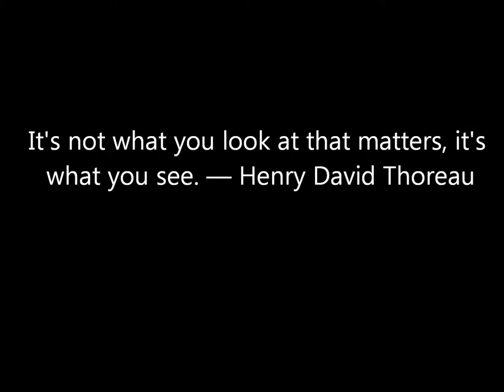Paintings by Dorothy Strauss